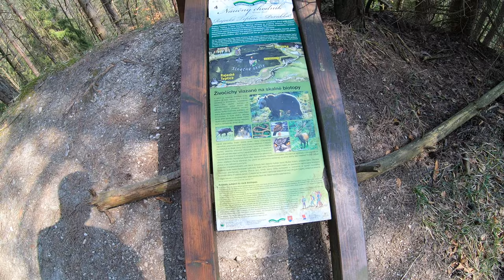🌳 PešiZoŽiliny CXV - Slnko na skalách